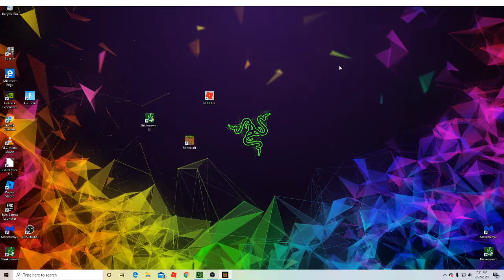mincraft skywars/ep 1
its a new series